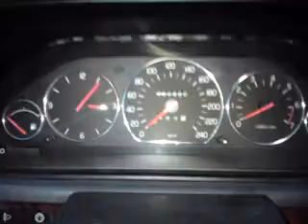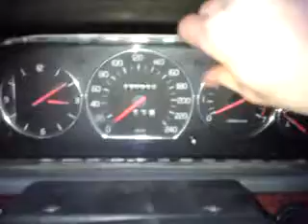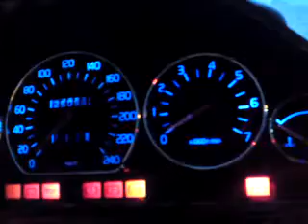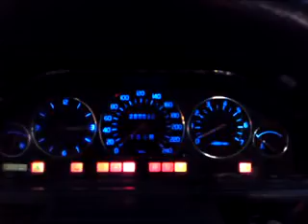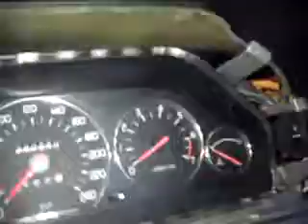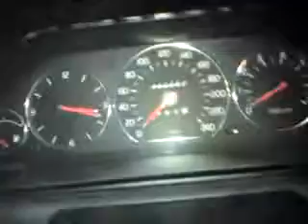how to change light bulbes on a Volvo 740\940 91+ modell instrument.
"how to" change instrument lights on a 740 91++ or 940 91++ :)
just need the big flat iron on f.ex. a leatherman and a screwdriver with torx bit... and 4 big bulbs\dioder and a little one to the top of the speedometer.
take aproximately 5-10 minutes to change all.
sorry for the bad filming. that's the way it gets when doing it alone :P
if the lights doesn't work as showed after changing the first one, twist the bulbholder 180 degreds. if not lighting up then either, take out the bulbholder and turn the bulb itselfe on the holder 180 degreds. then try again. then it should work! :)